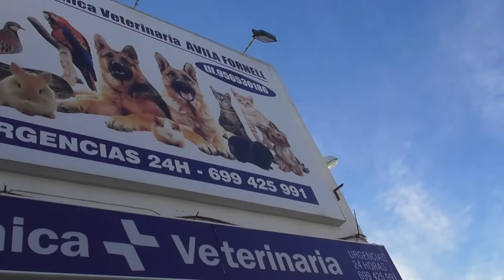Esta historia tendrá un final feliz